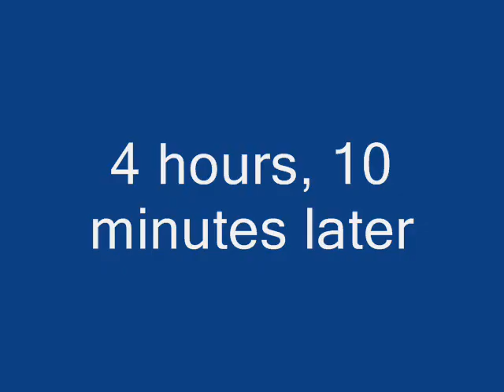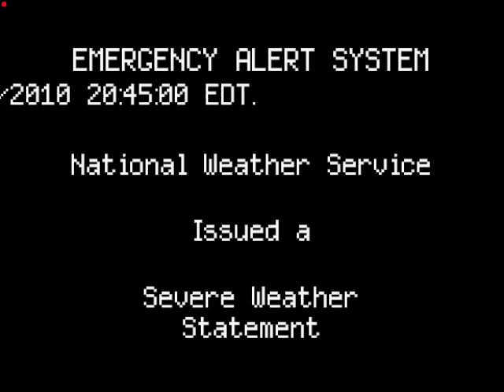EAS: Disaster scenario: Philadelphia/Camden, NJ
A tornado strikes Philadelphia and nearby Camden, causing significant damage. This video shows how it all plays out through the EAS.

Part 1: Tornado Watch (TOW)
Part 2: Tornado Warning (TOR)
Part 3: Tornado Emergency (Severe Weather Statement -- SVS)
Part 4: Civil Emergency Message (CEM)